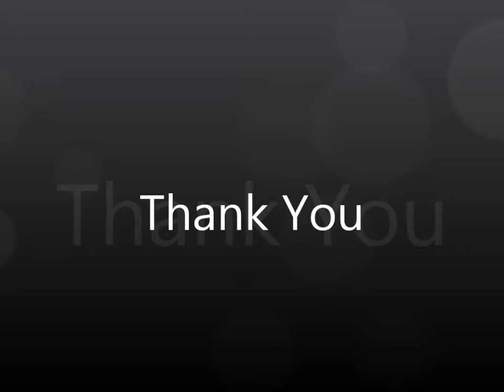Bosses Krinch (Winterfeast) Aurea [TibiaME]